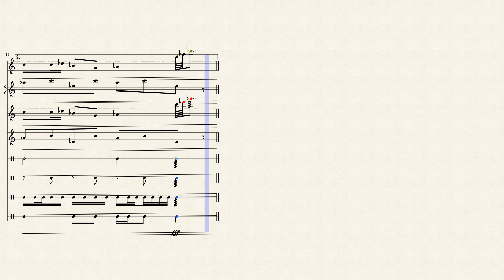Your Best Friend Flowey(undertale)-Percussion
The song your best friend flowey from the undertale OST,for percussion.